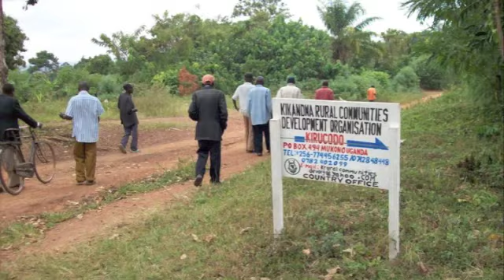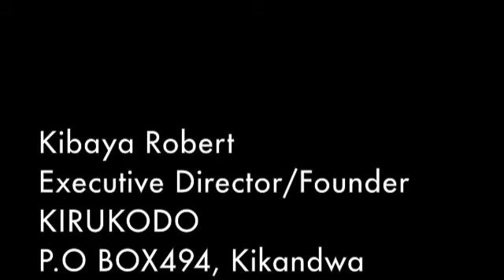Kirucodo.m4v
In the rural communities of Kikwanda, Uganda many people suffer from property rights violations but have nowhere to turn to for help. Farming villages are often illiterate and have difficulty understanding complex legal documents and procedures. And those that can read find that the documents haven't been translated into local languages.
      Even if they could read and understand the meaning of the legal documents who will protect their property rights and enforce the law?
      The nearest legal firm for villagers is more then 7 miles away -- an hour and 45 minutes walk.
      Villagers such as 87 year old Kizza who depends solely on growing food in the small plot of land she owns. Last year, Kizza sold off a piece of land to her neighbour for a small amount of money; the neighbour paid Kizza half of the money in cash and promised to pay the remaining balance next month. However, 9 months later, the outstanding balance had not been paid.
      Where should Kizza turn to, and whom should she report this injustice to?
      Fighting for the justice of villagers like Kizza is Robert Kibaya. His passion is community work and rural development. In 2006 he established an NGO in his local community called Kikwanda Rural Communities Development Organisation (KIRUCODO) with the aim of empowering villagers and improving access to property rights.
      There are three objectives of Robert's project -- the first is educating people on their rights, the second is raising awareness and promoting where offenses should be reported, and thirdly is providing free legal services so that communities have somewhere to report their injustices to.
      Robert introduced Kizza to a volunteer lawyer working for KIRUCODO. He was able to give Kizza a free legal consultation and resolve the dispute; Kizza was paid the outstanding balance owed within two weeks of Robert's help.
      "The communities have faced enough injustice out of ignorance." Patrick Semakula, a volunteer lawyer explained. "We feel the time is ripe for them, armed with the necessary information, to fight for their own rights and freedoms."
      KIRUCODO is helping poor rural communities in Uganda to seek justice confidently and without fear; regardless of their economic status, educational level or gender.
     Robert designed Rural Communities Criminal Justice Awareness Project - RCC-JAP which  kickstarted in June 2009 in Kikandwa villages after he got awarded with a Justice Makers Award of International Bridges to Justice. With the Rural Communities Criminal Justice Awareness Project, committees are formed at the village level and equipped with basic legal and human rights concepts by contracted lawyers to sensitize locals to legal concepts and encourage them to monitor, guide, and report any injustice to the lawyers for action. Consultation dialogues with community and personnel from key departments are organized.